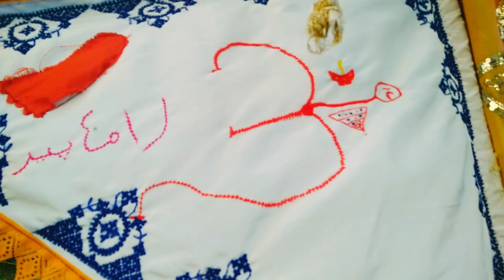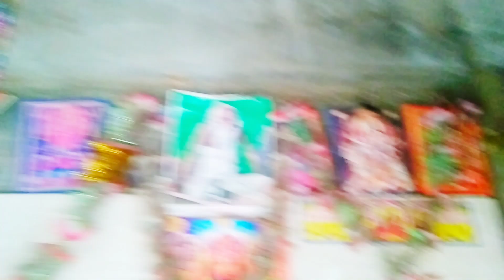Hindu temples in Pakistan| Ramapir mandar in Sindh| Pakistani Hindu temples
searching quaries: Pakistani Hindus
Hindu temples in Sindh Pakistan
searching words: